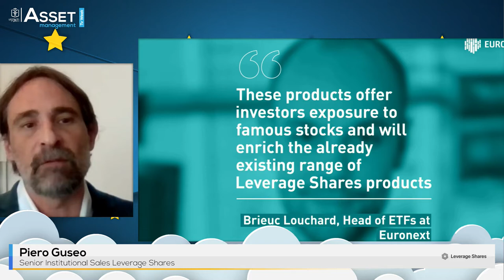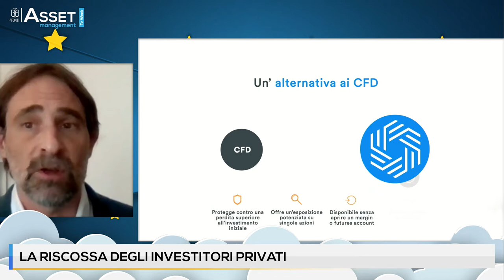LE FONTI ASSET TV WEEK - LA RISCOSSA DEGLI INVESTITORI PRIVATI